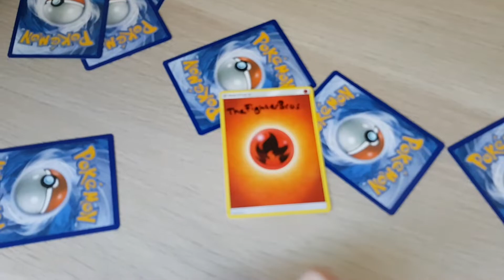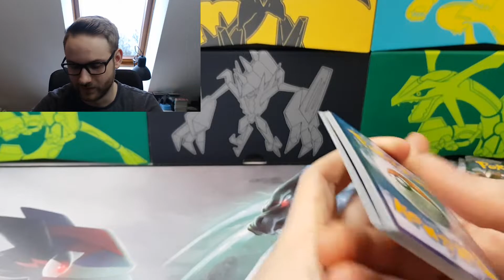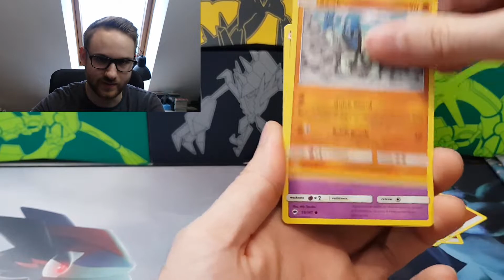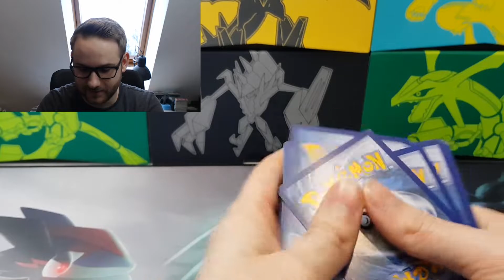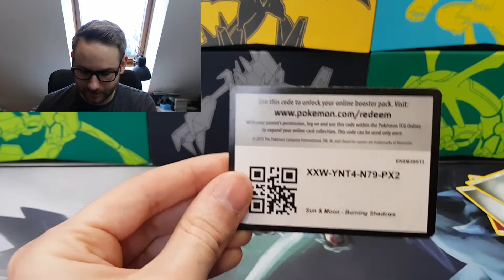And the winner is... | Pokemon Hunt for RR Charizard GX #17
An den Gewinner: Bitte schreib mir auf Discord 😊
Hier verkaufe ich Karten**:
Schaut euch mal die folgenden PokéTuber an:
Gemeinsamer
Die Preise sind von Cardmarket. Ich habe jeweils (wenn möglich) folgenden Filter angewendet:
Verkäufer: Aus Deutschland
Qualität: Near Mint, Mint
Sprache: Englisch

Für die Nintendo Switch:
Tasche für die Switch*
Pokemon Let's Go Pikachu*
Pokemon Let's Go Evoli*
Super Mario Odyssey*
Super Mario Party*
Die mit ** gekennzeichneten Links sind meine eigenen Profile bei Verkaufsportalen. Wenn du also ein Produkt über den Link kaufst unterstützt du direkt den Kanal 😊